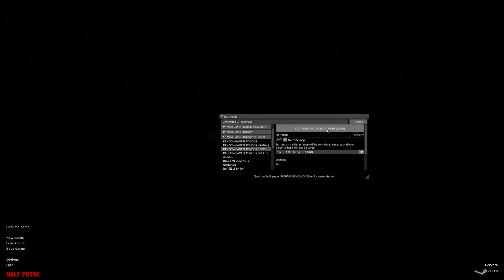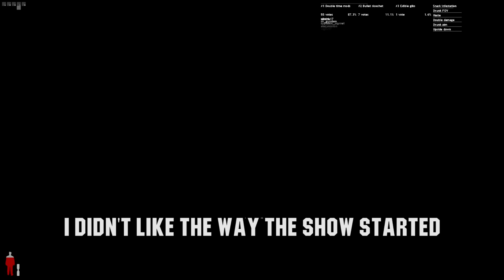So I Installed Half-Payne (With Twitch integration)...